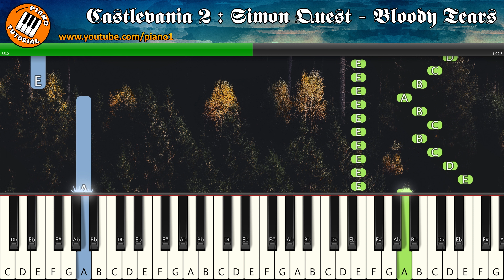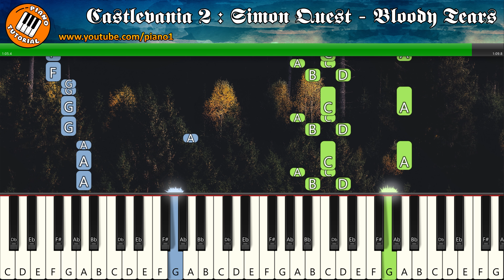Castlevania piano tutorial epic castlevania piano - Bloody Tears Castlevania 2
Bloody tears Piano tutorial epic - Castlevania 2: Simon Quest

My favorite piano music from the Castlevania series !

castlevania piano tutorial

🎹🟠 Piano tutorial 🟠🎹

Castlevania piano tutorial
Simon quest piano tutorial
Bloody tears piano tutorial
Castlevania piano
Simon quest piano
Bloody tears piano